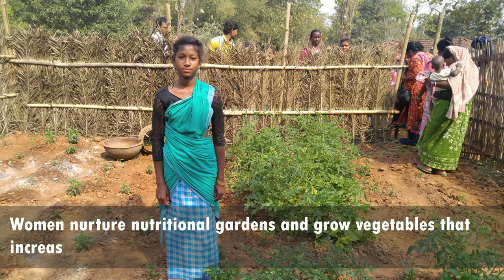Inspiring Women Farmers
AID works with adolescent girls and women's groups in remote villages of Jharkhand. Women nurture nutritional gardens and grow vegetables that increase the food security of entire communities. Your donations directly go to help the young girls and women.